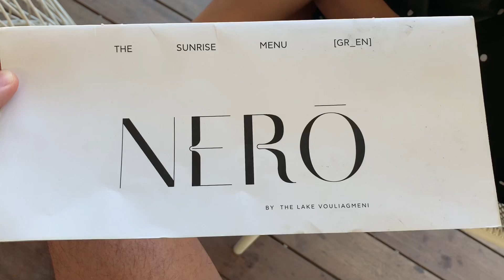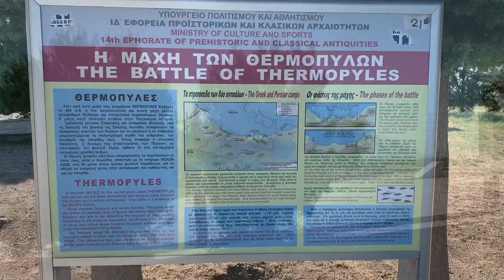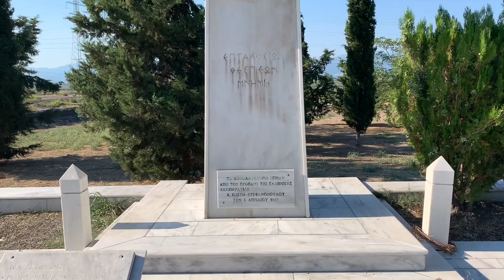Lake vouliagmeni and the statue of the spartan King Leonidas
Raybanman visits lake vouliagmeni in Athens and the statue of the spartan king Leonora’s at Thermopylae.